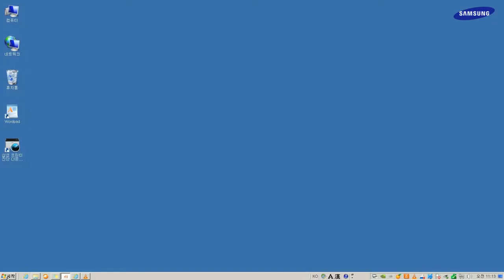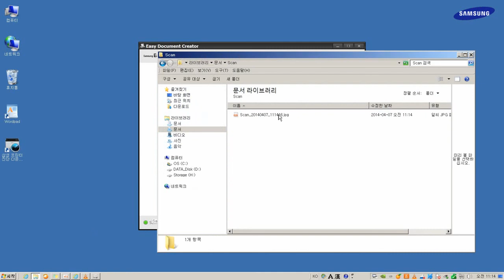[삼성전자 복합기] EDC 프로그램으로 스캔 및 저장하는 방법[빠른 스캔]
00:00 처음 화면
00:04 케이블 연결하기
00:09 스캔 유리에 원본 올리기
00:30 EDC 프로그램으로 스캔하기